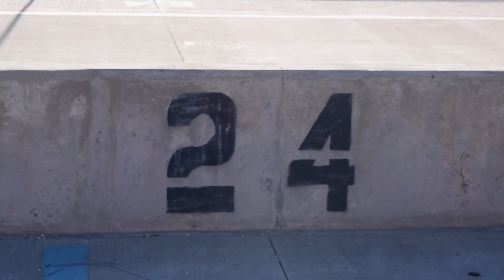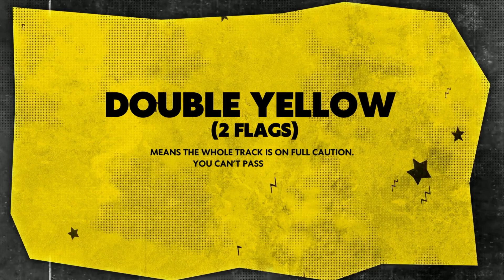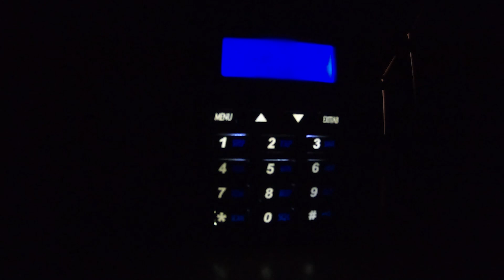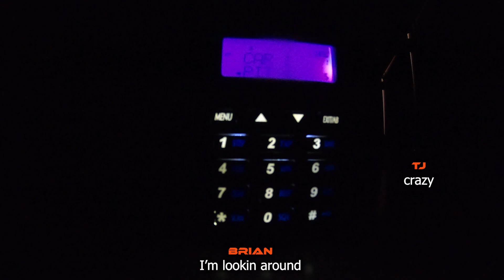Last to FIRST PLACE! Watkins Glen Endurance Race 2023 (OCL S2 E4)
THE WATKINS GLEN 2023 RACE FINALE IS FINALLY HERE! Watch to find out how team OCA took home P1 with a blown engine!

OTHER CARS IN THE VIDEO:
"OCA Racing" Racecar 786 - BMW E36 M3
"OCA Racing" Racecar 787 - BMW E36 M3
Warped Head Racing Racecar- BMW E36 M3
UPCOMING VIDEOS:
( INTRO TO THE TRACK : EPISODE 3 - DE )
( THE OFFCAMBER LIFE : SEASON 2 EPISODE 5 - BACK TO THE SHOP )

Motul -  @Motul
CSF Racing - @CSFracing
Evolution Racewerks - @evolutionracewerks18
Ground Control
AKG Motorsports @Akgmotorsport
Credited Clips

Bridgestone Potenza RE-71R 2020 | Tire Rack
Testing the Bridgestone Potenza RE-71R 2020 | Tire Rack - YouTube

Formula 1 Race Sao Paulo
FORMULA 1 ROLEX GRANDE PRÊMIO DE SÃO PAULO 2023 - RACE RESULT

  MUSIC
“Dance”
INSTINCT
FREMUSIC
"Lesion X - Biohazard" is under a Creative Commons (cc-by) license
"John Tasoulas - The Dead" is under a Creative Commons (CC-BY 3.0) license    / johntasoulas
FUNKY SUSPENSE
EVOLUTION
NEW DAWN
BADASS
Intense Orchestral Trap Type Beat- Epic cinematic Trap Type Instrumental
Eg Prod by Dorado X _____
[FREE FOR PROFIT] INTENSE, Orchestral Trap Type Beat - Epic Cinematic Trap Type Instrumental 2021 - YouTube

Filmed and edited by Maya Karamat